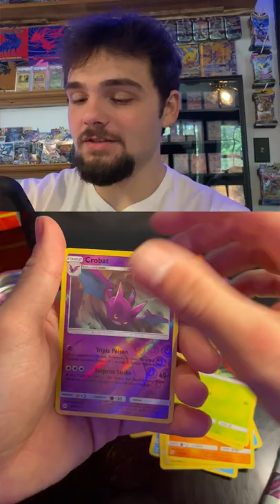Galar POWER Tin Opening! Best Value Tins? Opening BASE SET?! lol. Pokémon Pack Opening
Whats up Munching Family!
Welcome back to the channel and welcome here if you are new!

Today we are opening a Galar Power Mini Tin! These mini-Pokémon Tins contain 2 Pokémon TCG Booster Packs, A Pokémon Coin and a Pokémon artwork of the featured tin you are opening!
SO, these tins in the past contained a Sun and Moon Cosmic Eclipse Pack and what I believe to be a Sword and Shield Chilling Reign Pack...
So, Pokémon Company must have reprinted these tins at one point because our tins contained a Sun and Moon Base Set Pack and a Darkness Ablaze Booster Pack.
None the less it's not every day you open up and Sun and Moon era pack!

It means the world to me! This channel has been growing so fast this past month it truthfully means the world to me everyone;)

Have a great day and I will see you in the next pack opening!